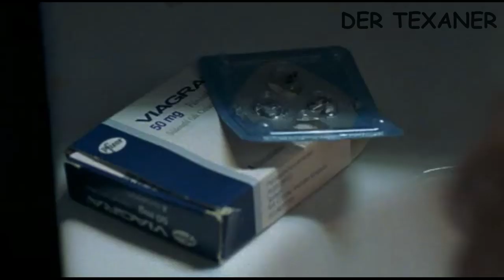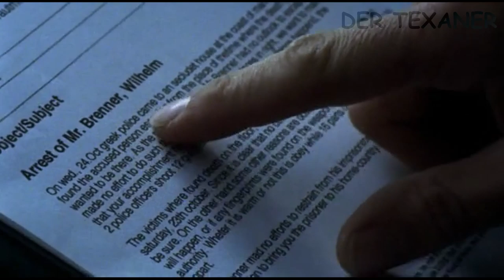Trautmann - 04 Lebenslänglich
Ein Medizinprofessor wird ermordet in seiner Praxis aufgefunden. Der Mann wurde mit 30 Messerstichen regelrecht hingerichtet. Trautmann entdeckt ein geheimes Regal. Darin befinden sich Videos mit heimlichen Aufnahmen von Orgien im Schlafzimmer des Mediziners. Die Bänder zeigen bekannte Politiker und andere wichtige Persönlichkeiten. Der Kreis der Verdächtigen ist groß.